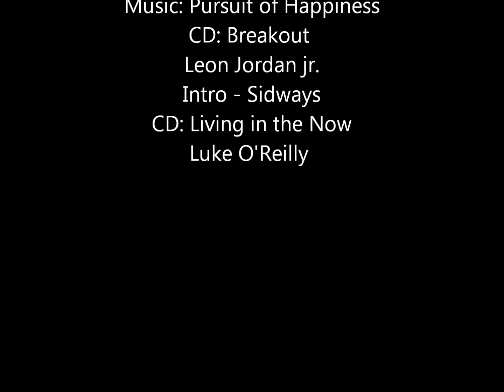Leon Jordan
Jazz Bridge Presents Leon Jordan and his Group. Wednesday Oct. 3, 2012